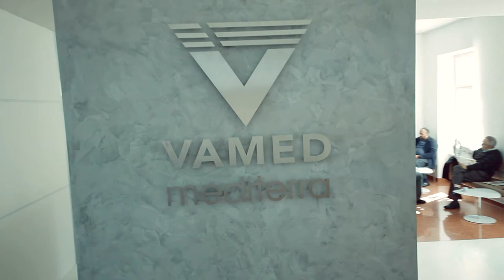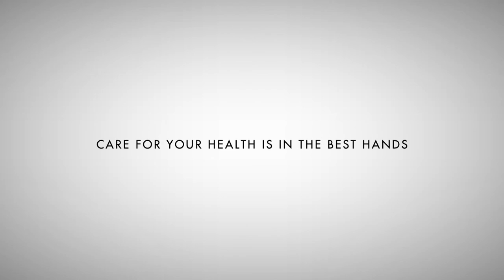Rehabilitation Clinic Malvazinky and out-patient Clinic Castle Malvazinky